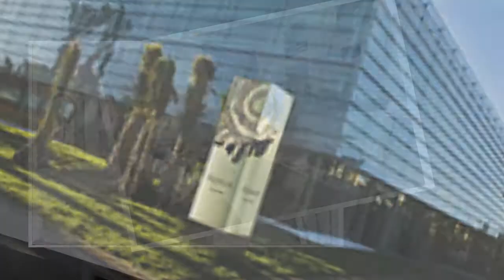Estival Park Hotel